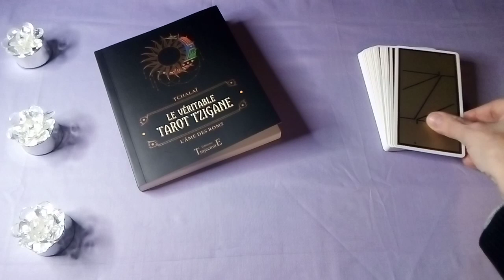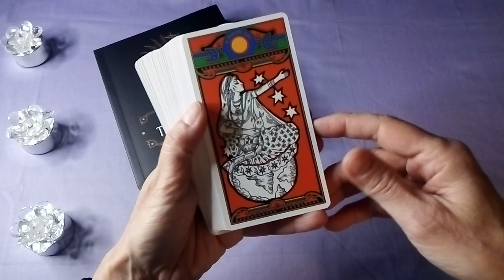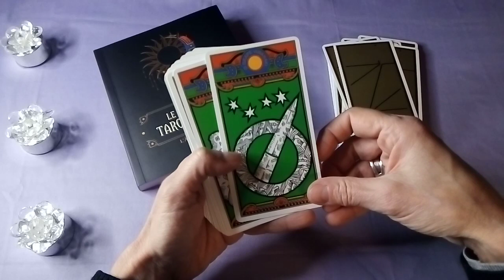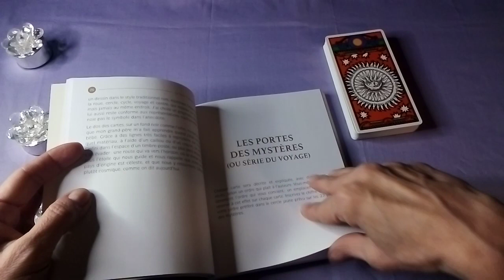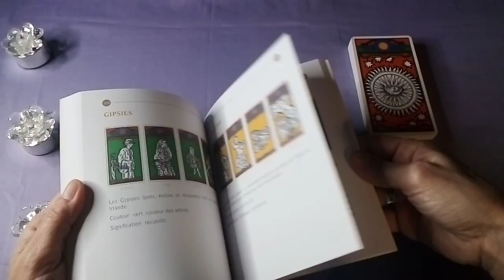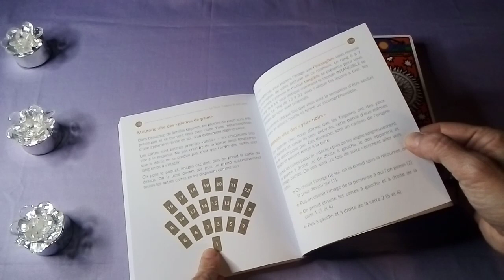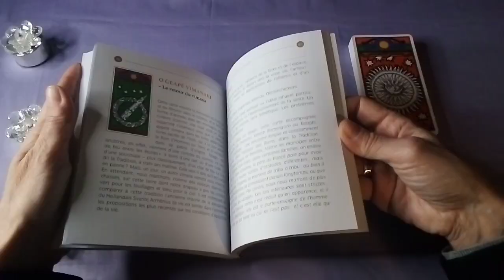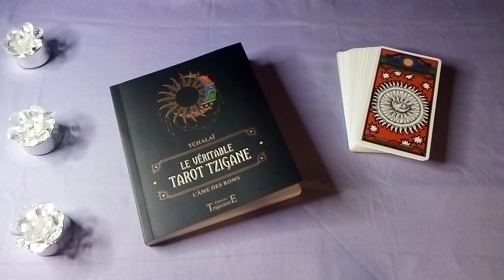TAROT TZIGANE - Review/Présentation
Un tarot singulier et passionnant.

Sandrine @coachguidance